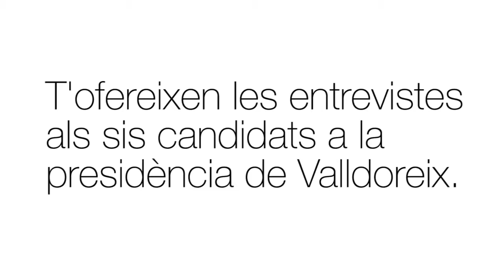Entrevista a Francesc Cardoner (presidenciable a l'EMD de Valldoreix per M'agrada Valldoreix)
Cicle d'entrevistes als candidats locals durant les eleccions municipals de 2015